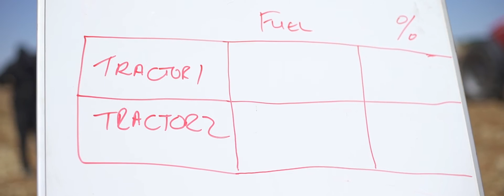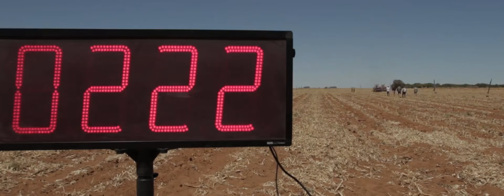Trelleborg Road Show 2016 - Free State, South Africa